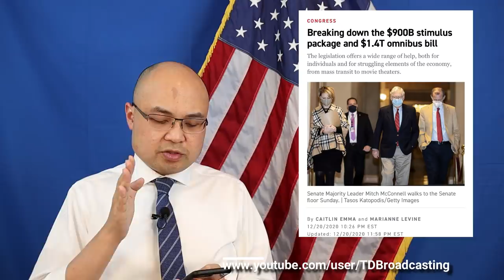Tyler Diep: Ngân sách cứu trợ Covid-19 Relief Bill sẽ được thông qua hôm nay - 12.21.2020 - VLOG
-Both the U.S. House of Representatives and the U.S. Senate are scheduled to vote on the $900 billion Covid-19 Relief Package on Monday. This is only the second time that Congress has passed another stimulus package since the passage of the CARES Act. Part of this stimulus bill will include a direct payment of $600 to an individual earning less than $75,000 a year or a couple earning less than $150,000 a year. Each child under the age of 18 will also get a check for $600. There will be enough money set aside to give unemployed people and gig workers unemployment insurance up to 11 weeks for $300 a week. The massive bill also include a provision to mitigate "surprise medical billing" on people.